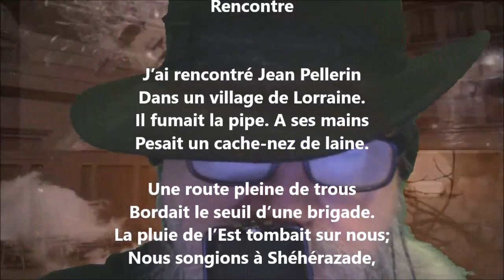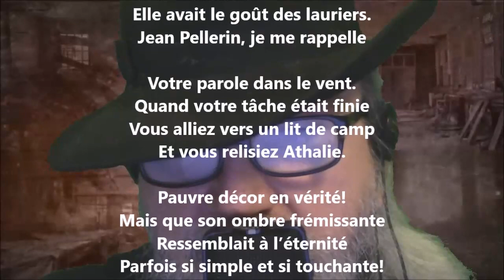Rencontre - Émile Sicard lu par Yvon Jean